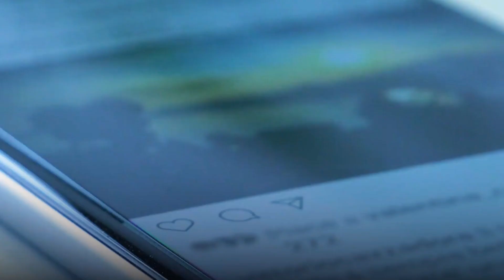Cutting Edge Disruptive Digital Marketing to Sell Your Home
Rebecca Ringer Broker/Owner with The Street Real Estate Company offers an Extensive Disruptive Digital Marketing Plan to Sell Dallas-Fort Worth Metro Real Estate for home sellers.

🌞 THE REBECCA RINGER TEAM  UTILIZES DIGITAL MARKETING STRATEGIES U5ED BY FORTUNE 500 COMPANIES...

🏡 PRICE YOU HOME CORRECTLY AND IT WILL SELL QUICKLY AND FOR TOP DOLLAR.

We utilize a large variety of Social Media Platforms with Digital Marketing Strategies so your Home is highly visible on the Internet. We utilize extensive Facebook Ads, Mega Open House Events, Large Buyer Data Base, and Video Marketing programs.

We will Sell Your Home Quickly and for Top Dollar utilizing our Extensive 40 Point Marketing Plan, Professional Photography with Interior and Exterior Photos, Drone Photos, and 3D Walk-through Tours so Buyers can preview your home easily from their Smartphones.

🔥 CHECK OUT OUR YOUTUBE CHANNEL FOR INFORMATIVE AND EDUCATIONAL VIDEOS FOR BUYERS AND SELLERS AT:

Approximately 1/3 of all the Homes we Close are when We Represented The Buyers. The Real Estate Market here in Tarrant County has become a More Balanced Market. This is a Good Time To Sell, and a Great Time for Buyers Looking for their Dream Home.

📞 Call Rebecca Ringer Broker at for more information or email to for a FREE Home Valuation Report to search for your DREAM HOME FOR FREE!!!

MAKING YOUR DREAM HOME DREAMS COME TRUE!!